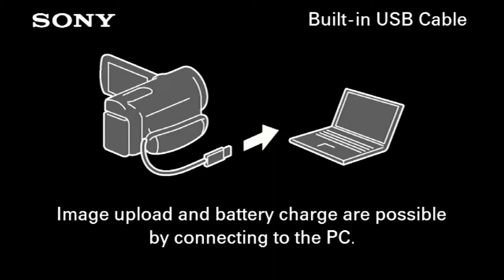Diskusní seminář Krajina a voda – Josef Fanta